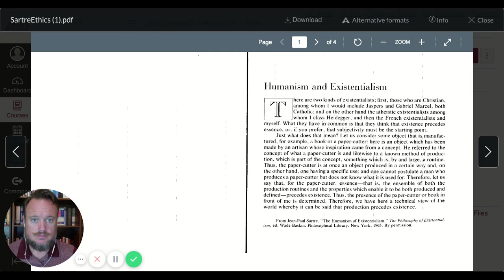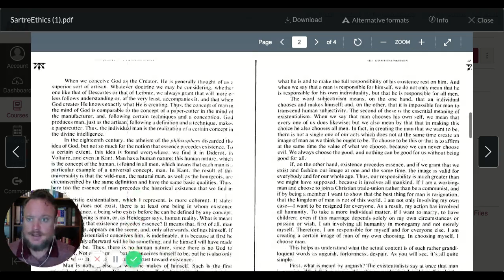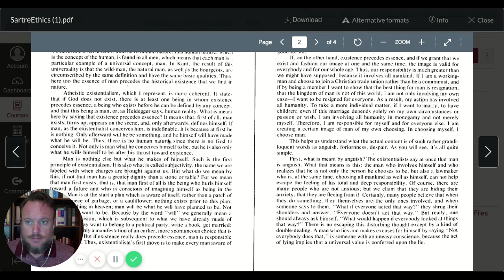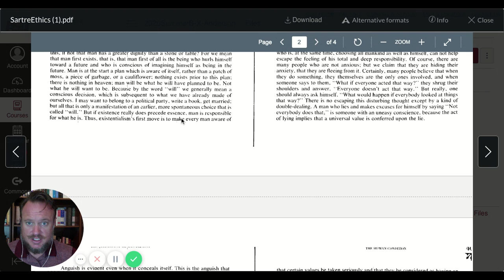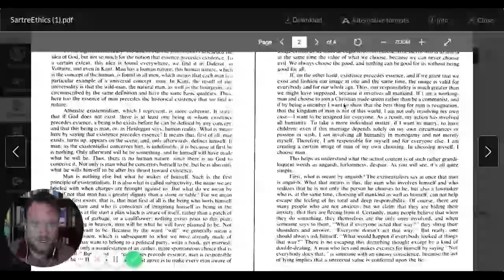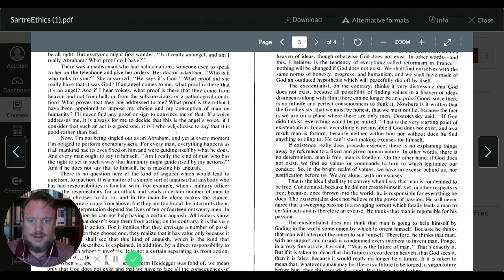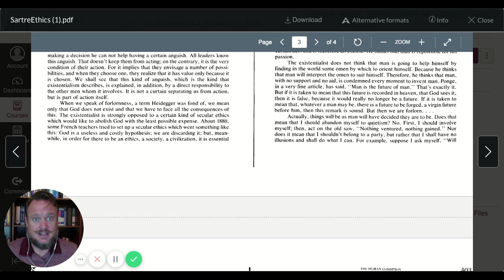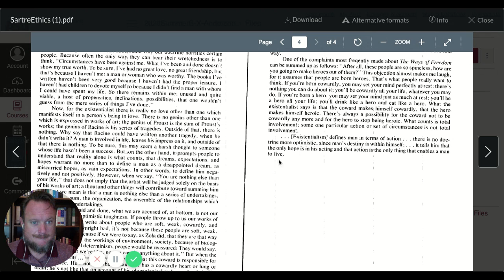Sartre says you can exist but have no essence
Existence precedes essence, take responsibility, you are thrown into this world, there is no God.  These are all important parts of Sartre's belief system.